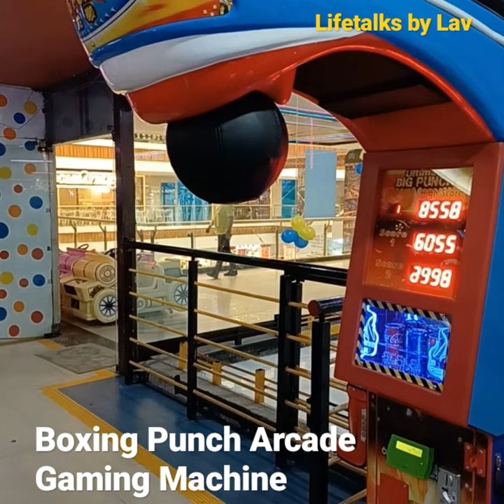Jumbo Boxing Punch Gaming Machine